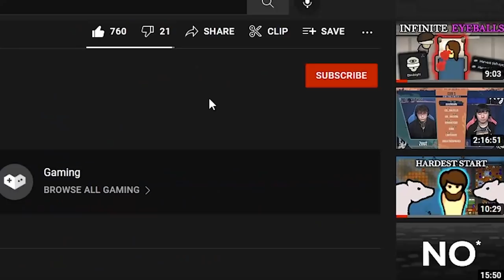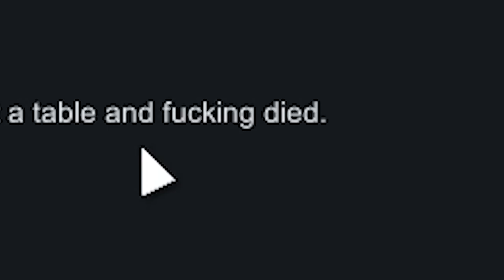The WORST Rimworld mod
The worst warcrime you can commit in Rimworld is...apparently...eating without a table! And with the help of a trusty mod that spells DEATH for anyone that does, we'll be putting that thought to the extreme test.

Complete modlist of everything I use (BUT NOT at the same time)